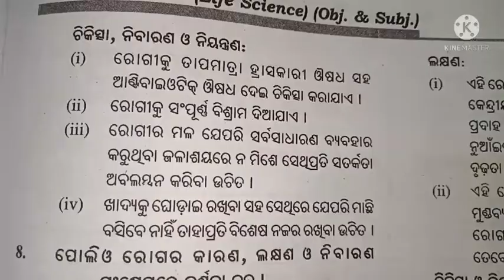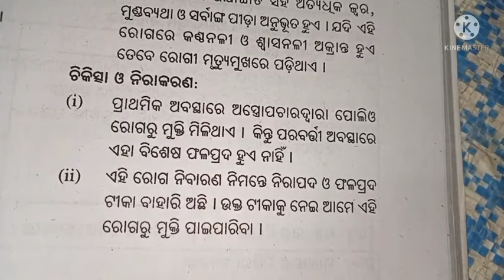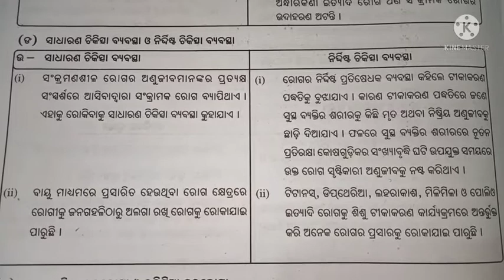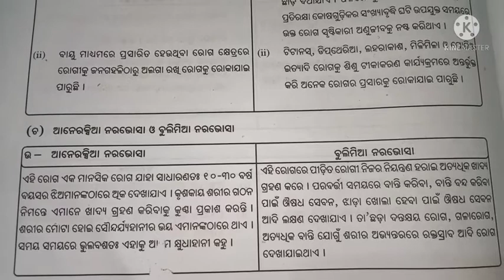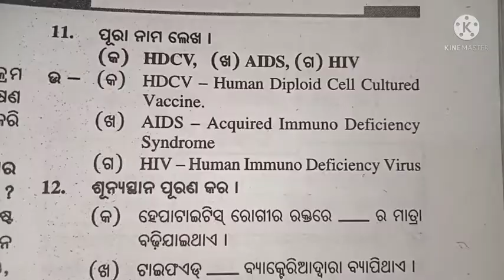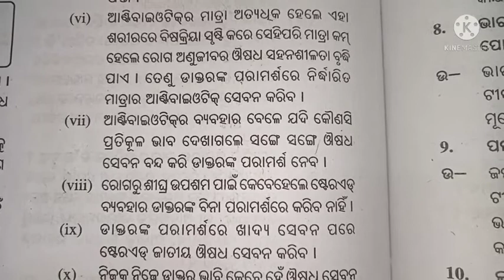9th class life science chapter 5 question answer ll ରୋଗ ଓ ତାହାର ନିରାକରଣ ପ୍ରଶ୍ନ ଉତ୍ତର l part 1 l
roga o tahara nirakaran question answer,
class 9 ,